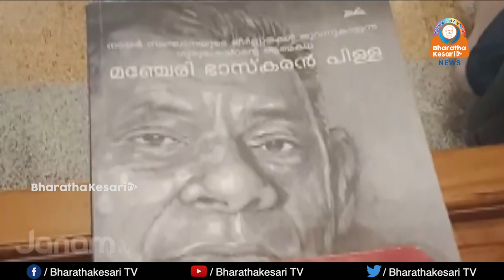മഞ്ചേരിഭാസ്ക്കരൻപിള്ളയുടെ ആത്മകഥ. ആത്മവിദ്യാലയം